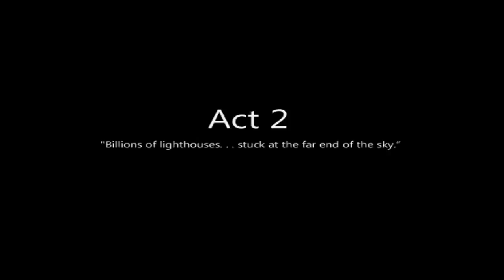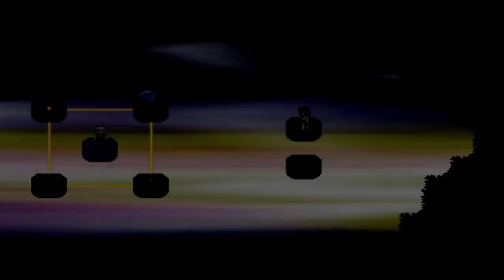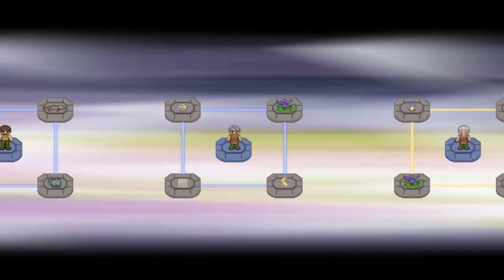To The Moon [13] - Giggle Giggle Alcohol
Let's play To The Moon part 13.

Things start to get intense. Why can't we get into John's early memories? I only started to drink, but everything was already so funny.